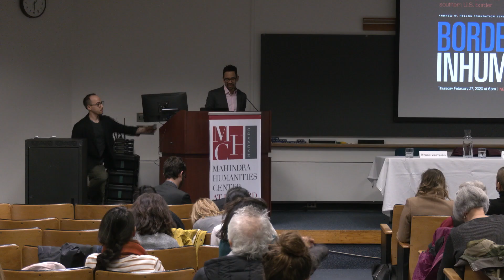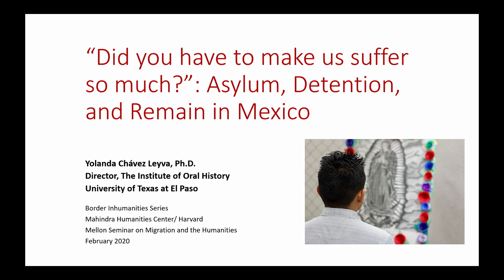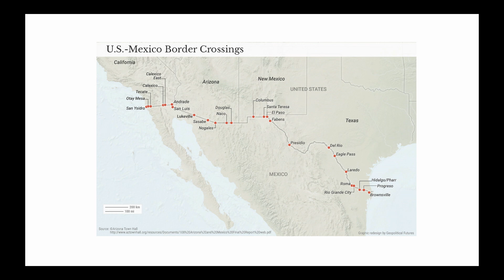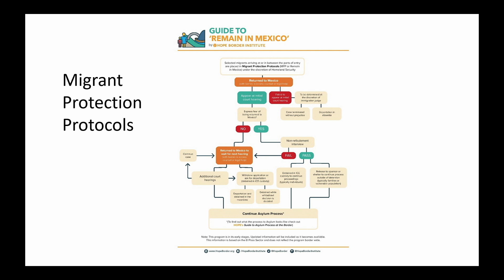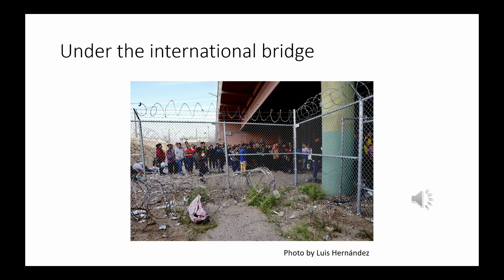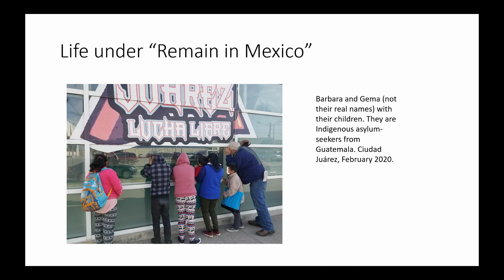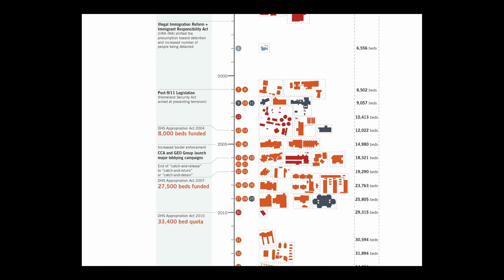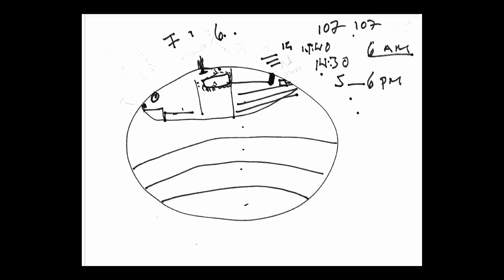Border Inhumanities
A conversation about detention camps on the southern U.S. border with

Tania Caballero
Pediatrics Research and Clinical Fellow

Yolanda Chávez Leyva
Associate Professor of History
University of Texas at El Paso

Sarah Lopez
Associate Professor of Architecture

Moderated by Bruno Carvalho
Professor of Romance Languages and Literatures
Harvard University

According to the 2018 World Migration Report, there will be 405 million international migrants by 2050. Amid climate change, geopolitical instabilities, and authoritarian nationalism, borders have become crucial sites of both proliferating cruelty and outpourings of solidarity. Many of us are asking: How did we get here? And what can we do? This series brings together scholars and activists from multiple fields who can help us confront these questions with humanistic sensibility and depth of knowledge.